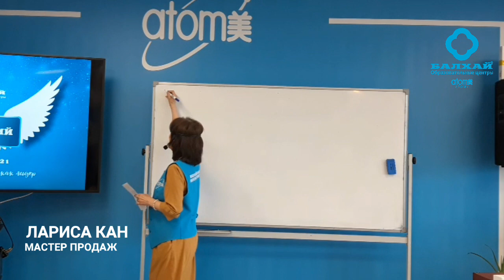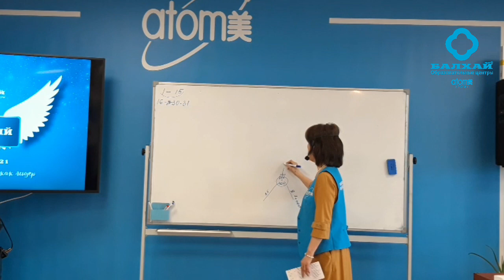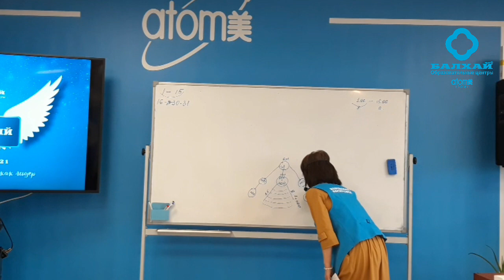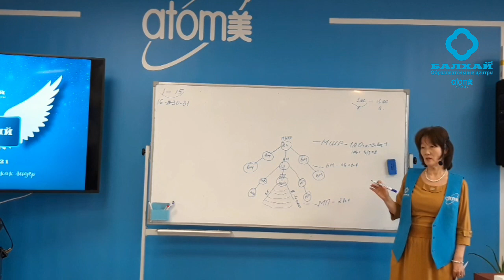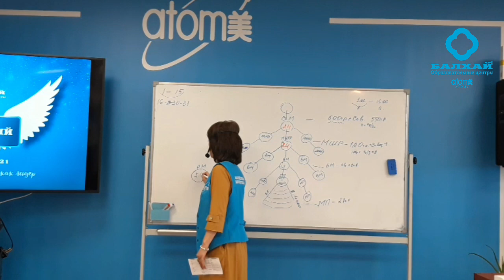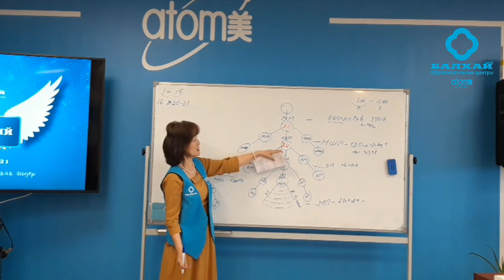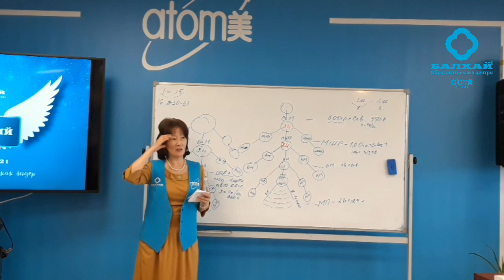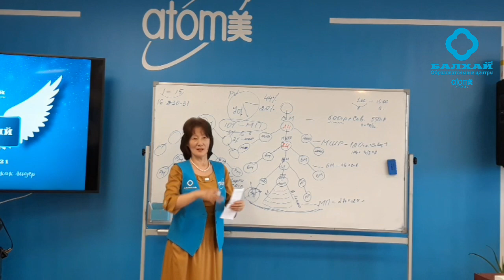БАЛХАЙ: Мастерские вознаграждения - Лариса Кан, Мастер продаж (21 ЛК)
На 21-м Лидерском клубе Команды Балхай Мастер продаж Лариса Кан по-новому подала информацию о мастерских вознаграждениях - посмотрите и убедитесь сами